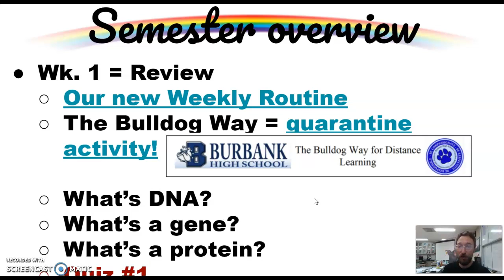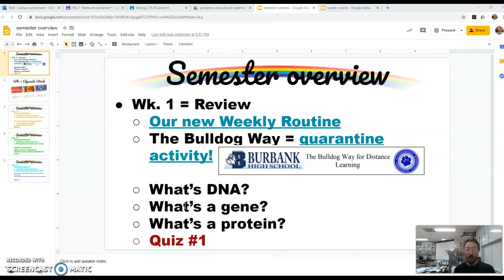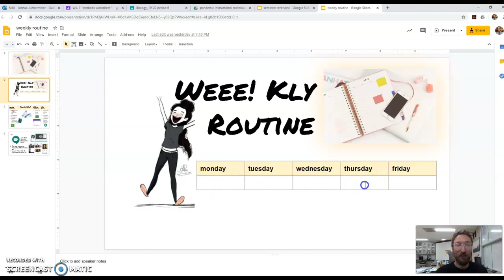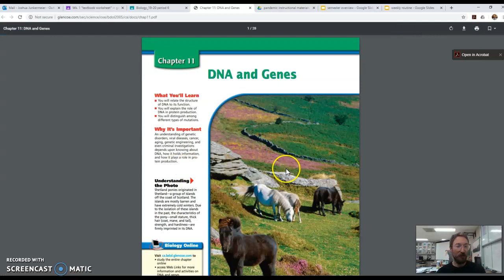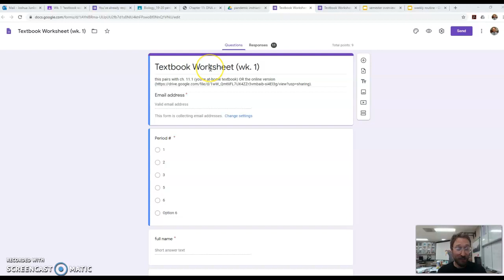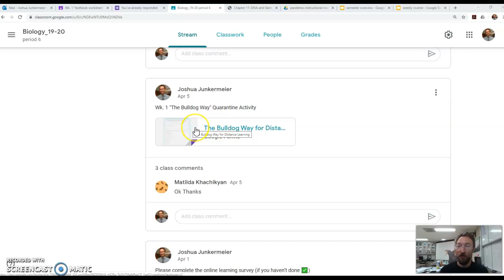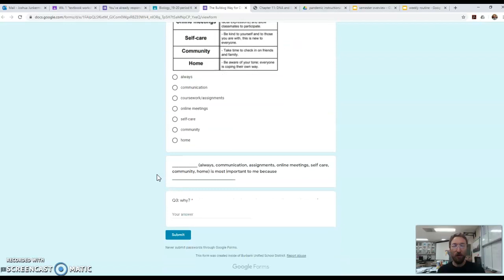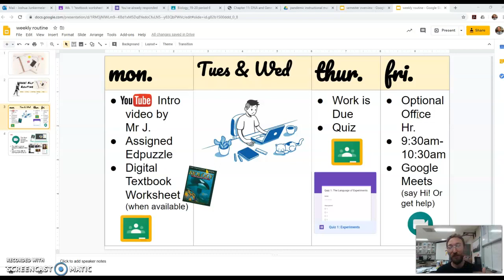wk. 1_distance learning